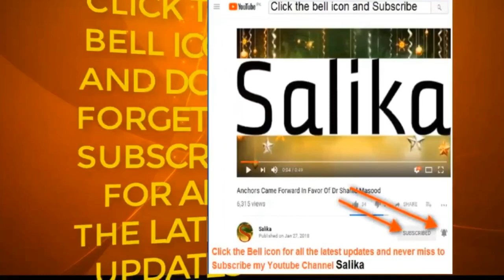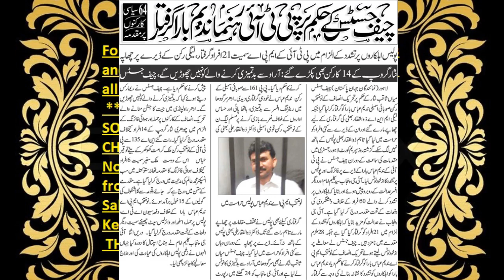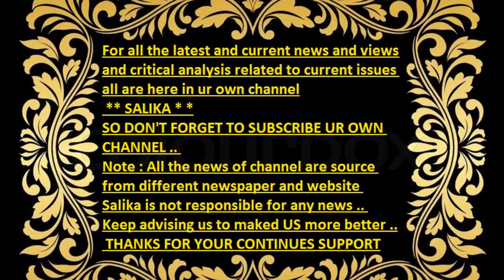CHIEF JUSTICE KA HUKAM PAR NADEEM BARA GRIFTAR